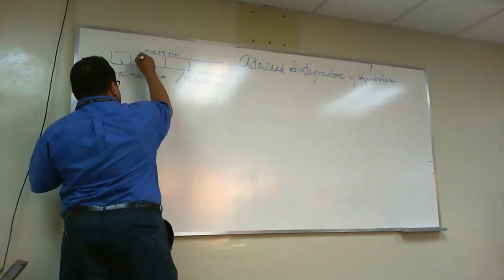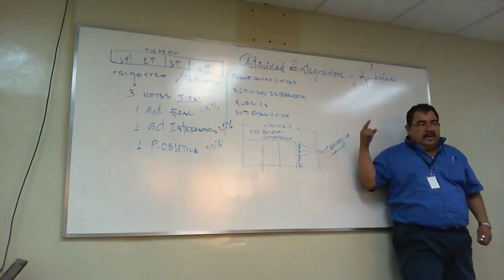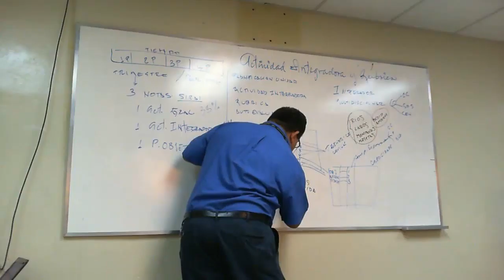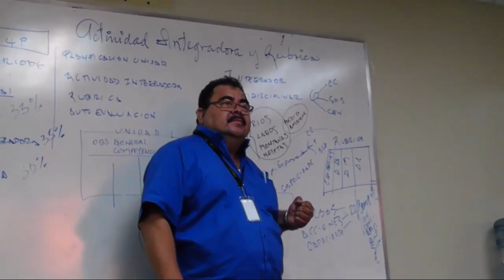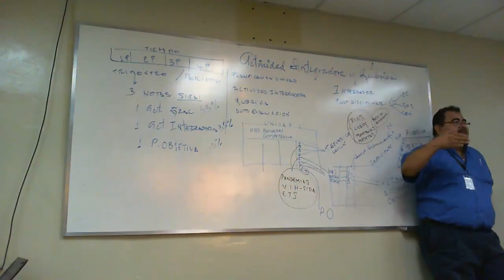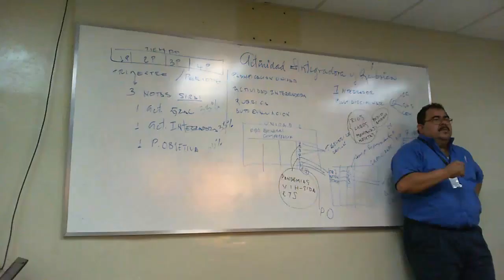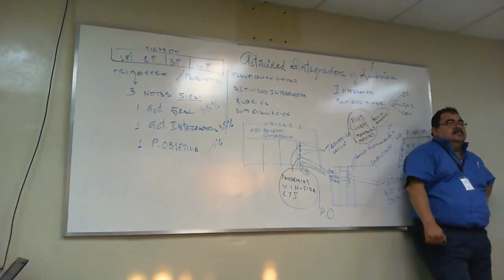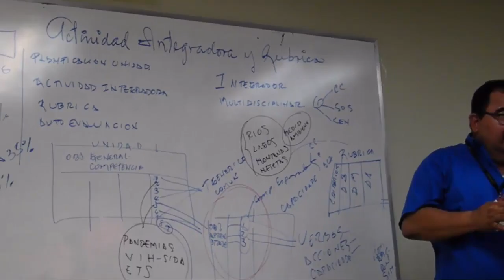EA Clase 22